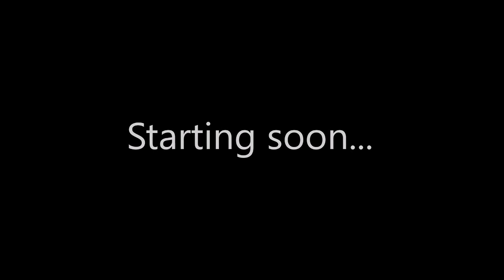The Voyages of Marco Polo - Live Play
Join us as we play games live!